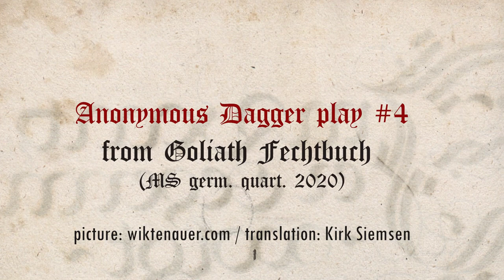Goliath Dagger No.4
[091r] .ein Armbruch.
Greifft dir einer vorn bey dem goller, so greif im mit deinr lincken, Vornen in das glenckh, vnd reib imß vmb, vnnd setz im deinen rechtn arm auf sein linckhen, arm, ausen auffm elbogen glenckh, vnnd stoß nider zur erden, (so prichstu im den arm) vnnd drit im aus dem stoß auf dein rechten seitn, vnd wart deß stichß mit der rechtn hand domit du in in elpogen(?) pricht(?) stost.
/ hie /

Breaking the Arm
Your opponent bore down on you while grabbing your collar. Grab his left wrist with your left hand. With your right arm, drive into his left elbow joint, and push through (that is, with your arm) toward the ground, and step in with your entire right side as you push. Snatch the hand that's holding the dagger with your right, while still driving down into his elbow—like this: